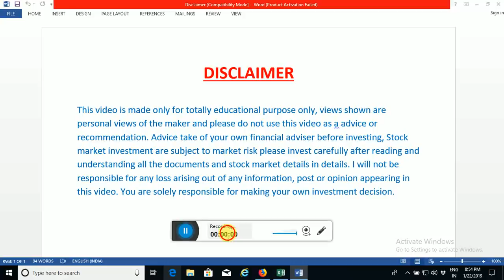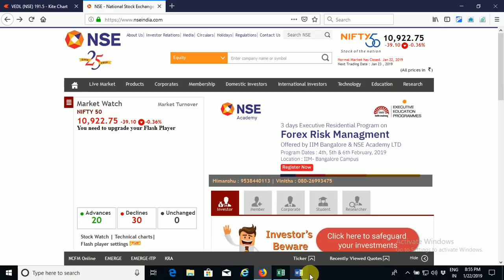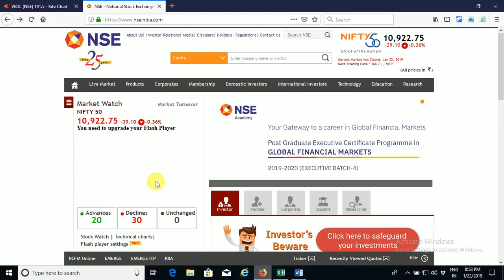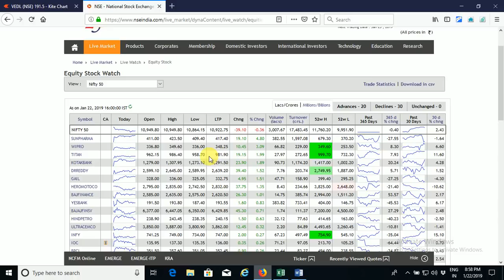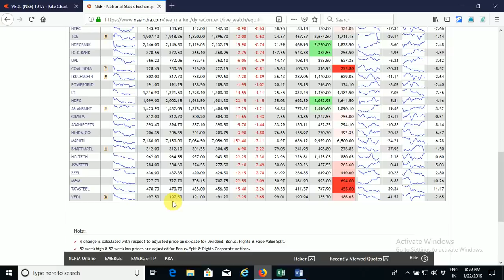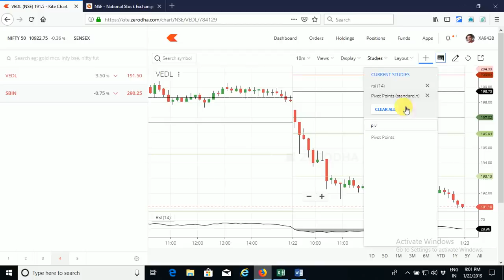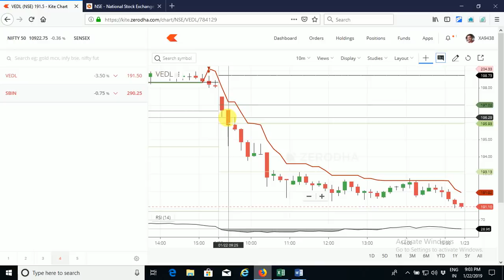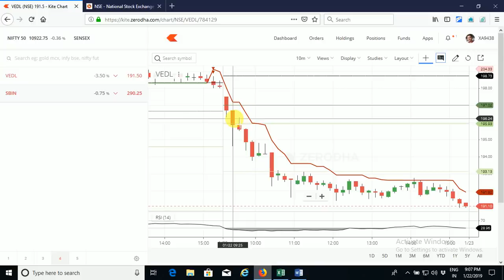BEST INTRADAY TRADING STRATEGY || LATEST INTRADAY TRADING STRATEGY || 2019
Hello friends in this video we will show how to make money in intraday very easy.We have used a powerful trading technique which is very easy to use and easy to implement in day trading.

This video is made only for totally educational purpose only, views shown are personal views of the maker and please do not use this video as a advice or recommendation. Advice take of your own financial adviser before investing, Stock market investment are subject to market risk please invest carefully after reading and understanding all the documents and stock market details in details. I will not be responsible for any loss arising out of any information, post or opinion appearing in this video. You are solely responsible for making your own investment decision.

If you have any query please comment me on comment box.

Charges Rs.1000(per month only for equity cash)